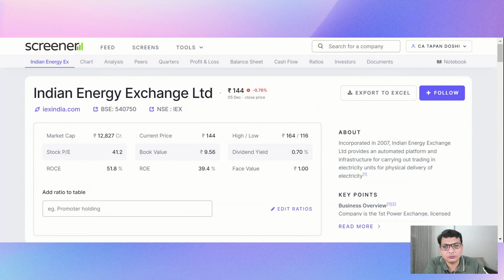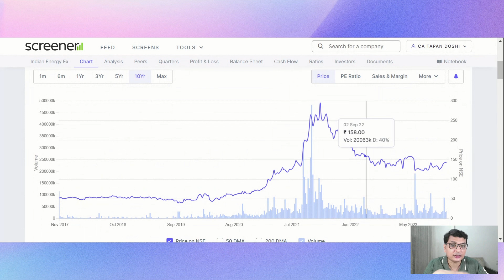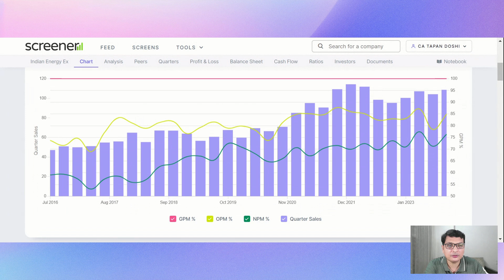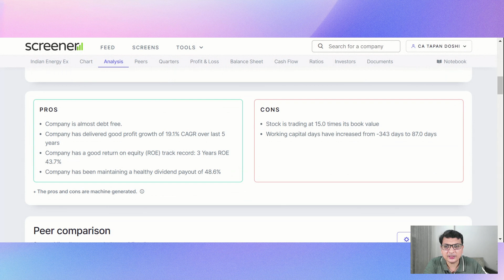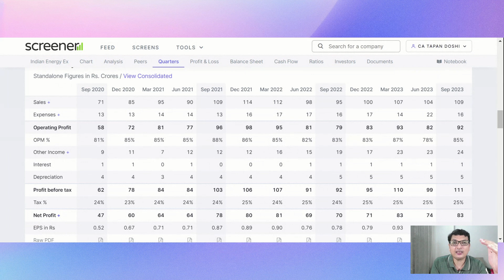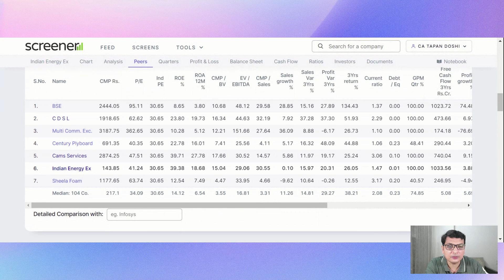IEX Stock Review. Is IEX a Multibagger Stock? Buy or Sell? What to do with Adani Stocks?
Is IEX a Multibagger Stock. What do you think I should do now - Buy or Sell? Complete IEX Stock Review. What to do with Adani Stocks as it is Going up? Where Nifty is headed

Register for a Free Masterclass on How to Compound Money to achieve Financial Freedom